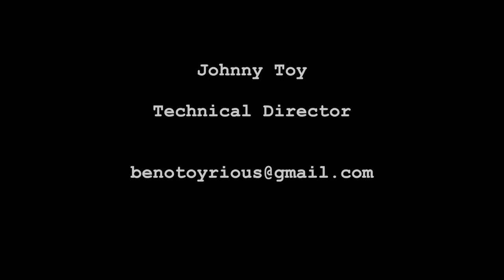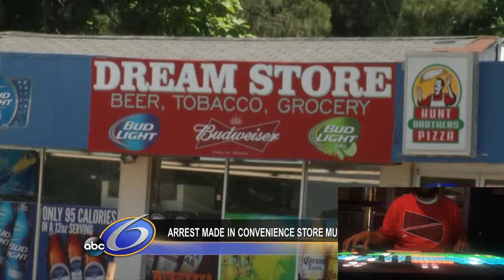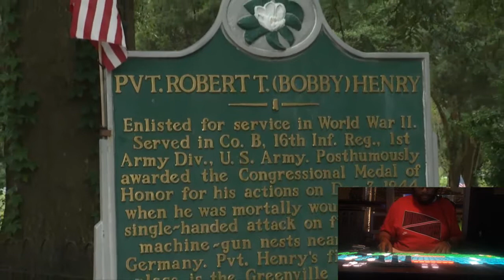Johnny Toy Technical Director Reel